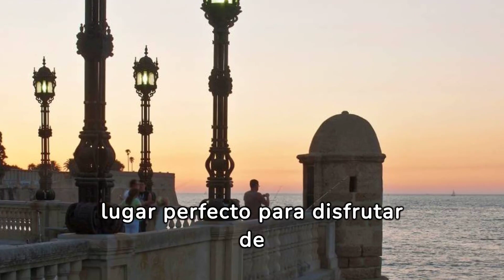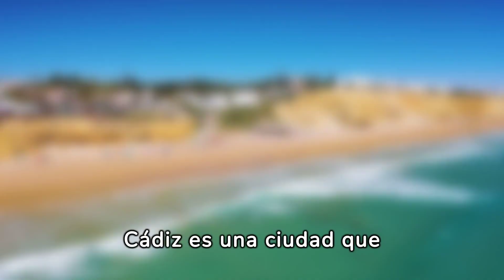🧳️ TOP 10 Que Ver en Cádiz ✈️ Guía Turística Que Hacer en Cádiz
¡Bienvenidos a nuestra guía turística de Cádiz! En este emocionante video, exploraremos los 10 mejores lugares para visitar en esta encantadora ciudad costera del sur de España. Desde sus impresionantes playas hasta su rica historia y cultura, descubriremos juntos qué hace de Cádiz un destino turístico tan especial.

🌊 Descubre las maravillas de la costa gaditana mientras paseamos por las hermosas playas bañadas por el sol del Atlántico.
🏰 Sumérgete en el pasado explorando los fascinantes sitios históricos y arquitectónicos que adornan las calles de Cádiz.
🍽️ Deléitate con la exquisita gastronomía local, desde platos tradicionales hasta delicias culinarias modernas.
🎉 Sumérgete en la animada vida nocturna y descubre los lugares más populares para disfrutar de la música y la diversión.

¡Prepárate para una emocionante aventura en Cádiz! Únete a nosotros mientras exploramos lo mejor que esta joya del sur de España tiene para ofrecer. ¡No te lo pierdas! 🎥✨